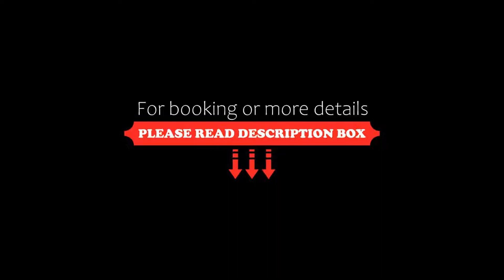Hotel Bellavista, San Bartolomeo al Mare, Italy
About Property:
You're eligible for a Genius discount at Hotel Bellavista! To save at this property, all you have to do is sign in.
This property is 10 minutes walk from the beach. Hotel Bellavista is set in a panoramic location 700 m from the sea in San Bartolomeo al Mare.
Your room comes with satellite TV and either a private balcony or garden.
The Bellavista Hotel also features a large garden with swimming pool and hot tub, plus a children's playground and table tennis.
Bellavista offers a free car...
Property Type: Hotel
Address: Via Giuseppe Mazzini 6, 18016 San Bartolomeo al Mare, Italy
Searching For
1. Hotel Bellavista - San Bartolomeo al Mare - Italy
2. Hotel Bellavista - San Bartolomeo al Mare - Italy Address
3. Hotel Bellavista - San Bartolomeo al Mare - Italy Rooms
4. Hotel Bellavista - San Bartolomeo al Mare - Italy Amenities
5. Hotel Bellavista - San Bartolomeo al Mare - Italy Offers and Deals
Audio Credit:
Track Title: Blank Slate
Artist: VYEN